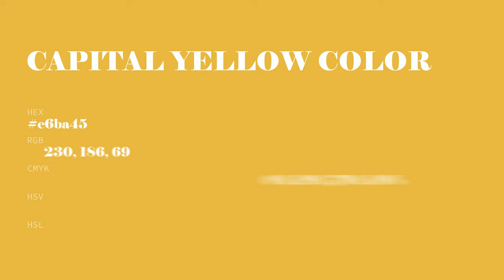Capital Yellow color e6ba45 hex color - Yellow color - Cool color e6ba45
What color is Capital Yellow ? e6ba45 hex color - Yellow color - Cool color e6ba45

Hex e6ba45 Color Code is also known as Capital Yellow color.

Hex e6ba45 Color code in RGB color code model is created after adding 90.20% red color, 72.94% green color and 27.06% blue color.
Hex e6ba45 Color code in CMYK color (process color) code model is generated after subtraction of 0% cyan, 19% magenta, 70% yellow and 9% black.